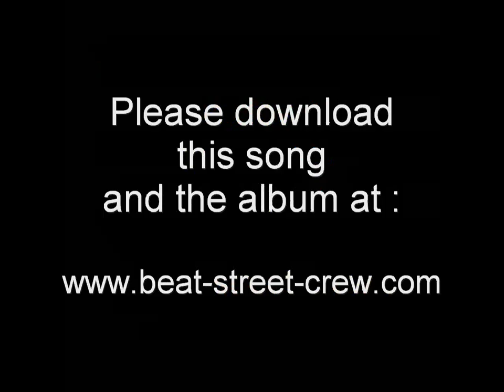Beat Street Crew - Say Yeah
From the album : Beat Street Crew - Oldschool DJ.
Download in mp3, FLAC, ALAC (Apple Lossless), AAC, Ogg Vorbis, WAV and AIFF format

Tracklist :
01. Welcome Back 04:13
02. Massive On The Bass 04:22
03. Say Yeah 05:53
04. Clap Your Hands 04:16
05. Rock The House 04:16
06. That´s What I Do 04:03
07. Come On 03:33
08. Start Transmitting 04:06
09. The Rules Of A Game 05:15
10. Heaven In My Hands 03:28
11. Are You Really Ready? 04:22
12. Rock It 05:04
13. Give Me More 04:41
14. The DJ Is A Clown 05:09
15. Gangsta Beat 02:52
16. Wild Style 05:06